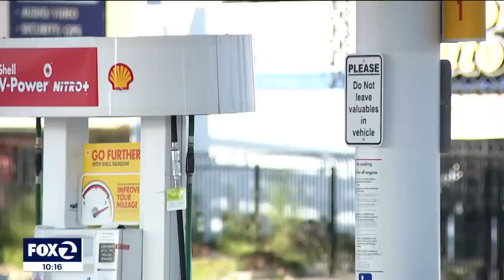Tow-truck driver deliberately runs vehicle into SUV to interrupt Oakland theft attempt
A tow truck driver deliberately used his vehicle to run into an SUV at a gas station in Oakland. The driver said he did it to protect a woman who he says was about to get robbed at gunpoint.